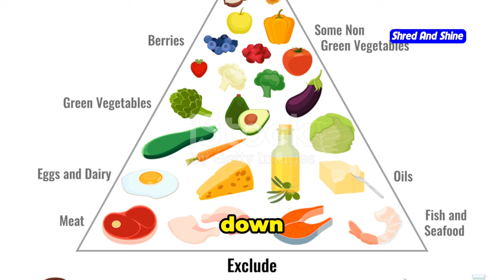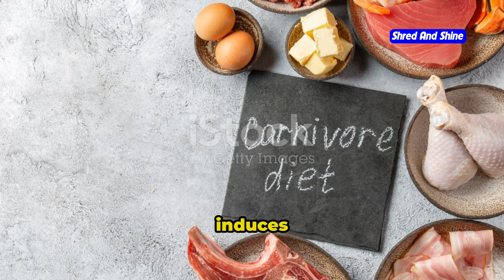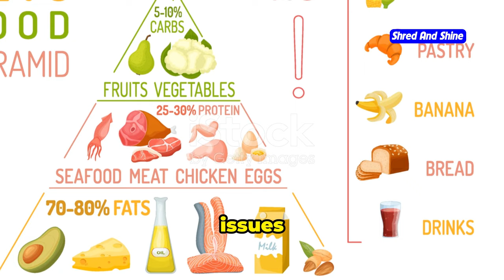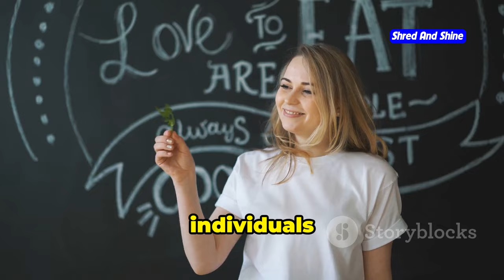Keto Carnivore Diet - Benefits and Challenges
Curious about the Keto Carnivore Diet? Discover the benefits and challenges of this unique approach to nutrition and see if it's right for you!

Outline:
00:00:00 Ready to Unleash Your Inner Carnivore?
00:00:34 What's on the Menu?
00:01:10 What's the Difference?
00:04:08 Your Keto Carnivore Starter Kit
00:06:33 Keto Carnivore Successes

Discover the benefits and challenges of the Keto Carnivore Diet, a unique approach to nutrition that combines the principles of both Keto and Carnivore diets. Learn about the benefits of the Keto Carnivore Diet, such as improved cardiovascular health, increased energy, and weight loss support.